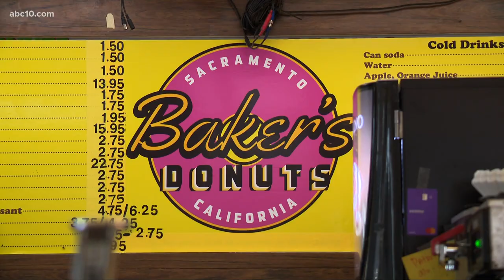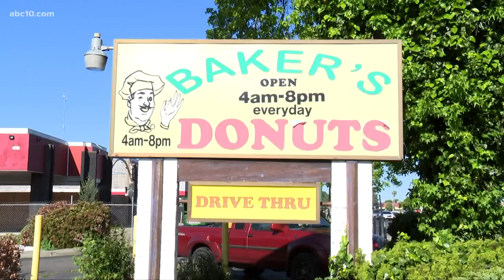South Sacramento's Baker's Donuts faces off two corporate donut shops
As the owner of Baker's Donuts on Florin Road found out a Dunkin' Donuts was coming, after a Krispy Kreme already settled, she said they count on customer loyalty.